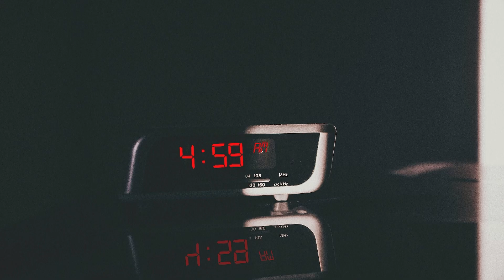Landboukalender: 4 Julie 2024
Landbougeleenthede bly 'n belangrike deel van die bedryf en is ‘n onmisbare skakel in die deel van kennis en tegnologiese vooruitgang. Hier is van die opkomende geleenthede vir die volgende paar maande van die 2024 landboukalender.